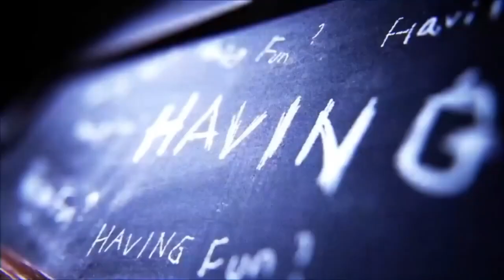Poppy Playtime: Chapter 2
Poppy Playtime: Chapter 3 - TRAILER 2022 |Concept Version

I'm Poppy Prall iN video the Poppy playtime Huggy wuggy